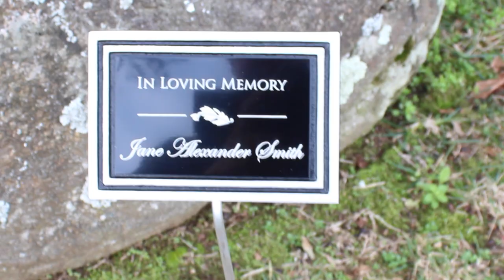Memorial Plaque for Outdoors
This video describes the quick ship Memorial Plaques for outdoor use and how the engraving is done with a laser engraver, also how the memorial plaque is attached to the stake then how you simply press into the ground or cement  to install the memorial plaque.